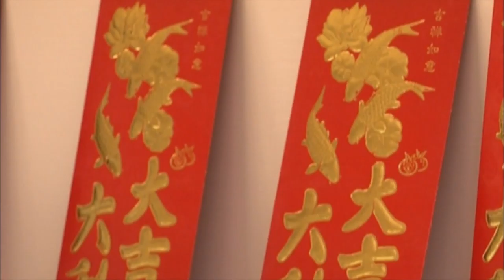Kesivan Naidoo : Jazz Cat (Reversion Episode)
It is physically demanding to be a drummer – and usually you do not get as much opportunity to show off your solo chops as the other members of a jazz band.  That has not stopped Kesivan Naidoo from devoting himself to his art – and becoming a respected musician on the international stage.